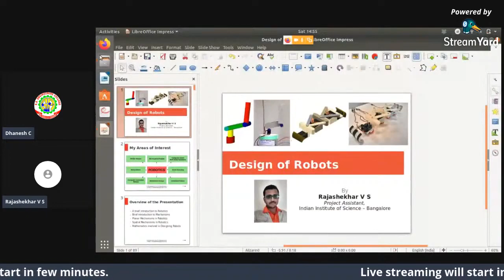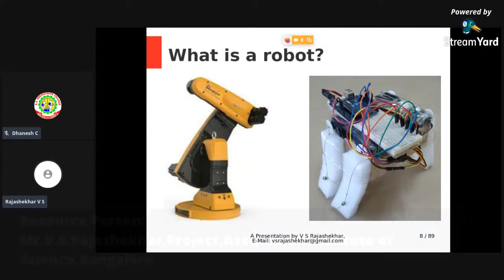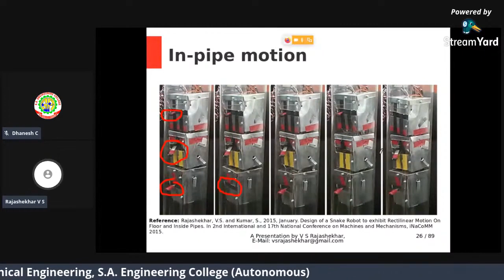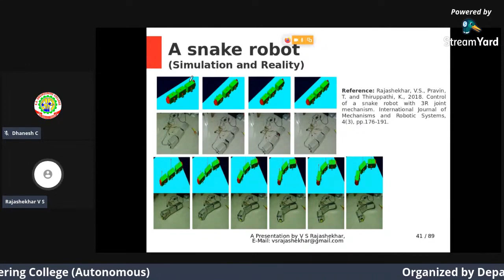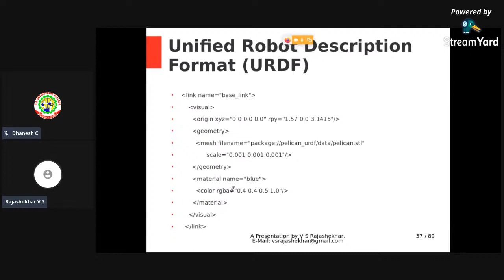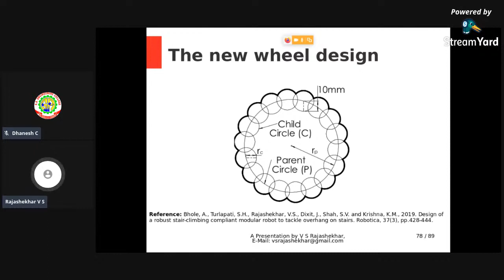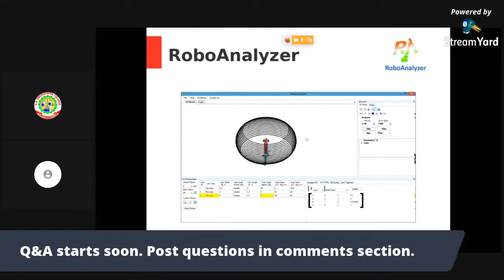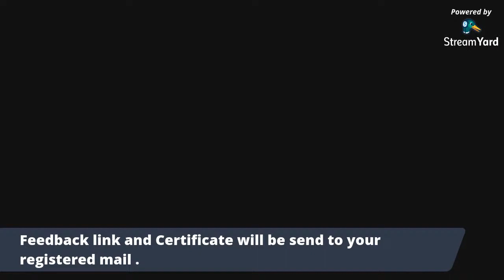Webinar on Design of Robot Mechanisms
I gave this webinar on the 1st of August 2020. In this webinar, I talk about the design of robot mechanisms. It consists of case studies. All these were done by me and presented at various conferences and journals.